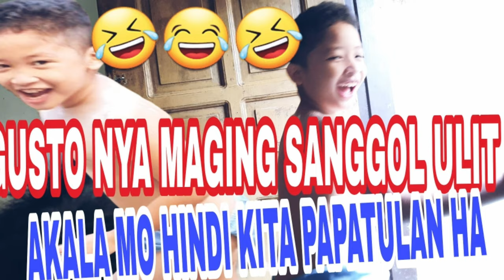Anak Mo na Gustong Maging Baby Ulit | MY KIDS WERE BORN COMMEDIANS | Episode #1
Morning Conversation with my Three kids, Clyde, Claudette and Calvin..

Nagrequest si Clyde na I-Baby Ko Sya.. ang Ending Laughtrip..

I Realized na mas magaling pa sila mag comedy kaysa sa akin.

baby shark
baby names
baby driver
baby quotes
baby boss
baby shark remix
baby carrier
baby ama
baby animals
baby alive doll
baby acne
baby angel
baby armalite
baby alive price
baby and me
baby all i want is you
a baby girl names
a baby boy names
a baby is a blessing
a baby horse is called
a baby fish
a baby goat is called
a baby names
a baby is a gift from god
a baby quotes
a baby girl
baby boy
baby blue
baby boy names starting with j
baby bump
baby blue eyes lyrics
b baby girl names
b baby boy names
b baby names
b baby girl names unique indian
b baby tonic
b baby girl names indian
b baby shark
b baby bump
b baby girl names hindu
b baby boy names indian
baby company
baby cakes
baby crib
baby cakes lyrics
baby cow
baby carrier sling
baby crying
baby come back lyrics
c baby boy names
c baby girl names
c baby names
c baby names unique
c baby boy names unique
c baby names unisex
c baby boy names hindu
c baby boy names indian
c baby girl names indian
c baby girl names unique hindu
baby deer
baby drawing
baby driver cast
baby deer called
baby development
baby delivery
baby drawing easy
baby dress
d baby boy names
d baby names
d baby girl names
d baby boy names indian
d baby girl names hindu
d baby rapper
d baby girl names indian
d baby boy names hindu
d baby names unisex
d baby girl names unique
baby elephant
baby elephant called
baby eczema
baby essentials
baby emoji
baby einstein
baby earrings
baby eagle
baby eyes
baby eating
e baby girl names
e baby boy names
e baby names
e baby girl names hindu
e baby boy names hindu
e baby shower invitations
e baby words
e baby.lk
e-baby.si
e baby stroller
baby food
baby face
baby fever
baby fish
baby food recipe
baby face app
baby filter
baby fish called
baby frog
baby funny
f baby girl names
f baby boy names
f baby names
f baby girl names unique indian
f baby boy names hindu
f baby girl names muslim
f baby boy names muslim
f baby girl names hindu
f baby boy names arabic
f baby shark
baby girl
baby g shock
baby girl quotes
baby goat
baby girl names starting with j
baby girl names with meaning
baby girl names 2019
baby goat called
baby girl unique names
g baby girl names
g baby boy names
g baby names
g baby hardball
g baby jersey
g baby watch
g baby death
g baby rapper
g baby now
g baby dies
baby horse
baby horse called
baby halloween costume
baby hiccups
baby hamburger
baby haircut
baby hamster
baby hair
baby heat rash
baby horse name
h baby girl names
h baby names
h baby boy names
h baby girl names indian
h baby boy names hindu
h baby girl names gujarati
h baby girl names marathi
h baby blanket
h baby name list
h baby boy names gujarati
baby in korean
baby i love your way
baby i love you lyrics
baby in japanese
baby in spanish
baby i love your way lyrics
baby i love you
baby in french
baby i want you back right now lyrics
baby i will wait for you
i baby girl names
i baby boy names
i baby names
i baby meme
ibaby monitor
i baby camera
i baby carrier
i babysit
i babysitter
i baby rocker
baby justin bieber
baby jesus
baby joy joy
baby john
baby justin bieber lyrics
baby jungkook
baby josh
baby jack jack
baby jumper
baby jane
j baby girl names
j baby boy names
j baby names
j baby boy names 2019
j baby boy names 2017
j baby girl names unique
j baby names with meaning
j baby boy names 2018
j baby girl names bible
j baby names boy unique
baby ko
baby ko lyrics
baby kangaroo
baby kangaroo called
baby ko song
baby kitten
baby kiss mo ko lyrics
baby ko ang baby ko
baby kicks
baby kit
k baby boy names
k baby girl names
k baby names
k baby names unisex
k baby girl names hindu
k baby girl names indian
k baby boy names unique
k baby boy names indian
k baby girl names tamil
k baby girl names with meaning
baby lion
baby lion called
baby love
baby labrador
baby laughing
baby lullaby
baby love quotes
baby led weaning
baby lock the doors
l baby boy names
l baby girl names
l baby names
l baby girl names indian
l baby boy names indian
l baby shark
l baby boy names unique hindu
l baby boy names hindu
l baby girl names unique
l baby name list
baby milestones
baby monkey
baby mama
baby moana
baby mosquito
baby meaning
baby movie
baby metal
baby monkey called
baby maker
m baby girl names
m baby names
m baby boy names
m baby girl names unique
m baby boy names hindu
m baby girl names hindu
m baby girl names marathi
m baby maar song
m baby girl names hindu modern
m baby carrier
baby names for girls
baby nmax
baby names for boys
baby now that i found you
baby names with meaning
baby nmax 125
baby needs
baby name generator
baby netflix
n baby boy names
n baby names
n baby names girl
n baby girl names hindu
n baby boy names hindu
n baby boy names indian